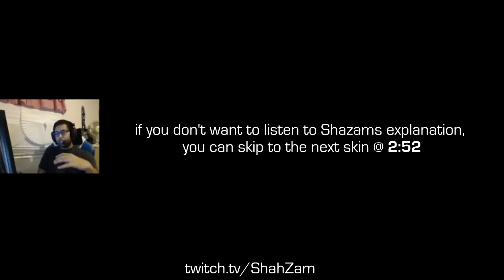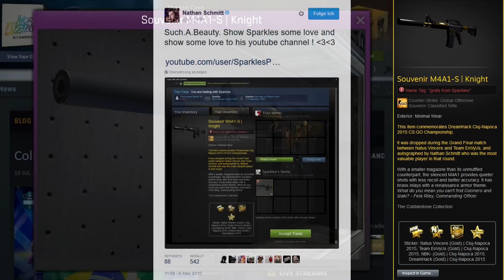CS:GO UNIQUE PRO SKINS! #9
▶Steam:◀